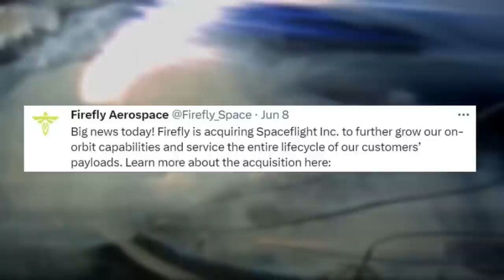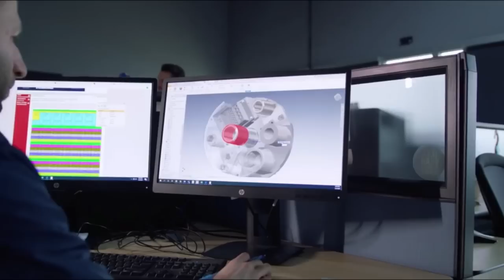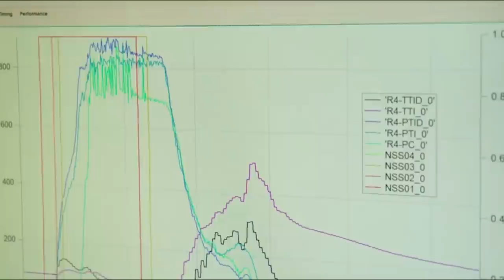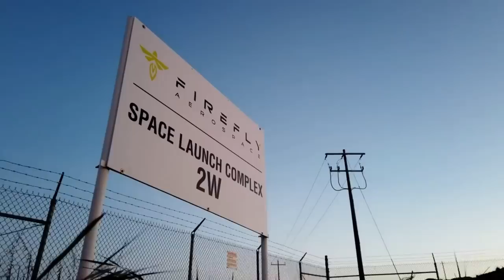Firefly Aerospace Just Acquired A New Company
Firefly Aerospace is in the process of expanding its capabilities with the hope to become a frequent and reliable launch provider. Current examples include work on the new Medium Launch Vehicle or MLV, an increased Alpha launch cadence, and now a new acquisition.

Specifically, just yesterday, Firefly announced they are acquiring Spaceflight Inc. This offers more services to the company and makes Firefly more than just a launch provider. In regard to this, we have seen Rocket Lab lead down this path of Vertical integration with the acquisition of multiple companies. This process has become one of the main revenue sources and is only expected to grow.

Firefly sees a similar opportunity and believes this is an important part of the company’s future. Here I will go more in-depth into the new acquisition, Firefly’s upcoming launch schedule, what to expect in the coming months, and more.

Chapters:
0:00 - Intro
0:48 - New Acquisition
3:57 - Firefly Mission Prep